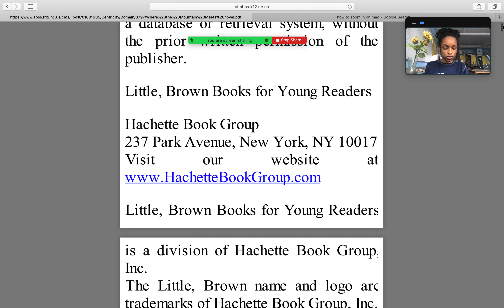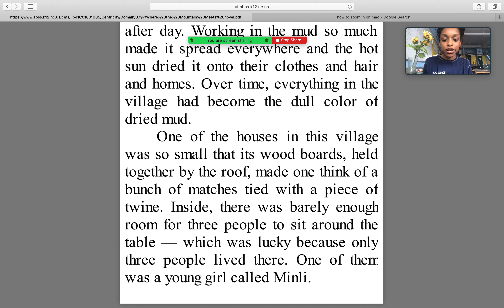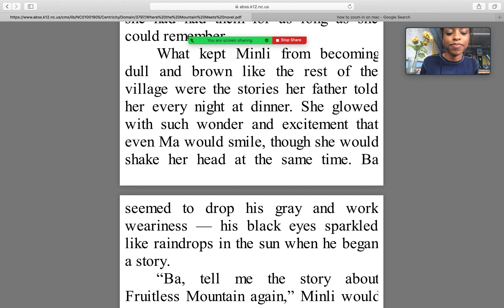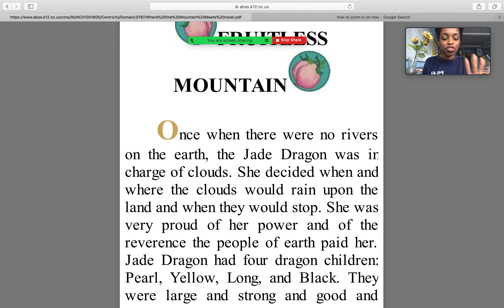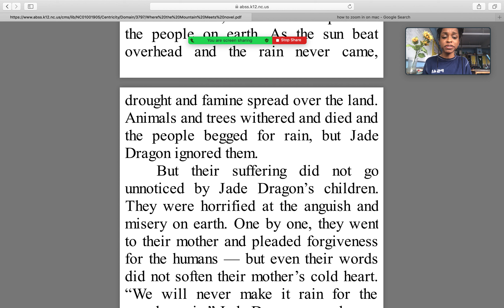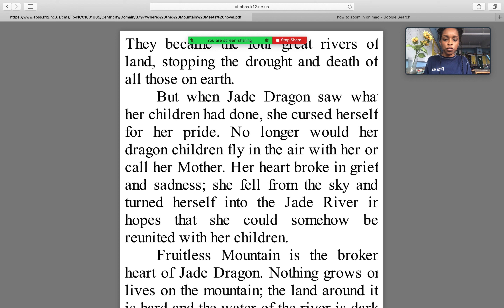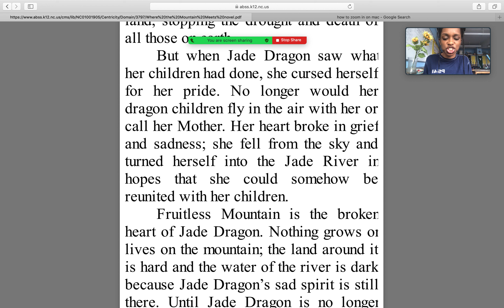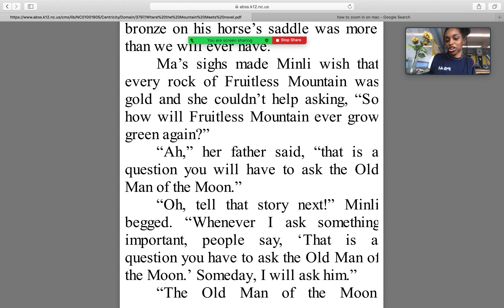Where the Mountain Meets the Moon Chapter 1